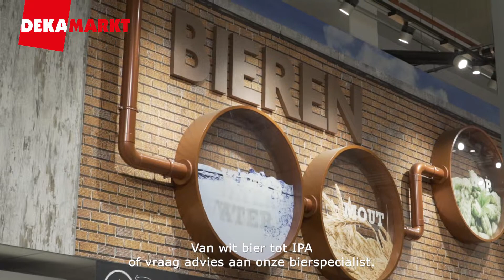Bieren | DekaMarkt World of Food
Boodschappen doen bij DekaMarkt World of Food is een hele beleving. Je treft hier een verrassende wereld aan eten en drinken met de kwaliteit, aandacht en service van een specialist. En met het voordeel van DekaMarkt! Ontdek het op ➜

De kwaliteit, aandacht en service van een specialist met het voordeel van DekaMarkt! Boodschappen doen bij DekaMarkt World of Food is dan ook een hele beleving. Je treft een verrassende wereld aan eten en drinken met het grootste assortiment aan verse noten, ambachtelijke kazen, smakelijke broden en nog veel meer! Natuurlijk kun je hier ook naar toe voor je dagelijkse boodschappen.

Wil je nog meer DekaMarkt? Bezoek dan ➜

Bedankt voor het kijken / lezen en hopelijk tot ziens bij DekaMarkt!